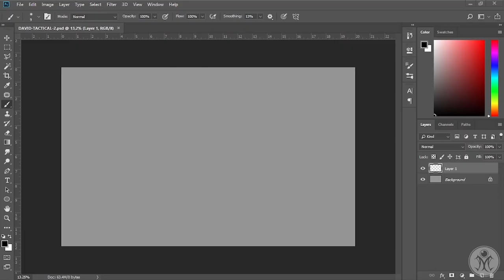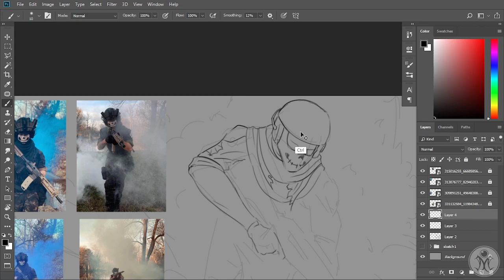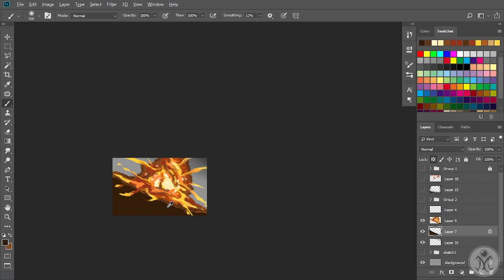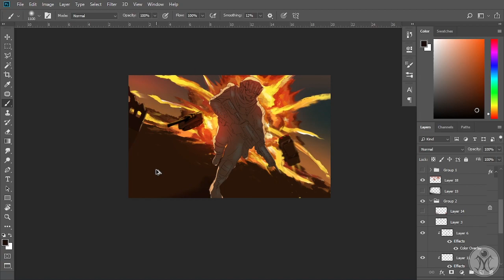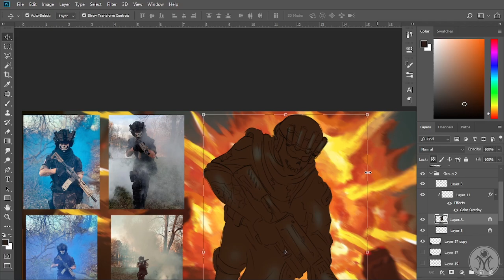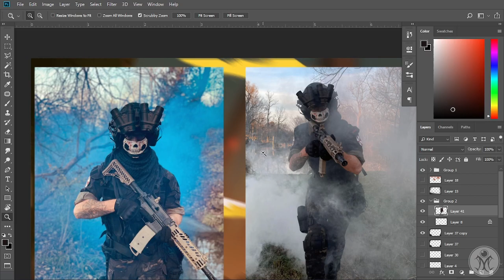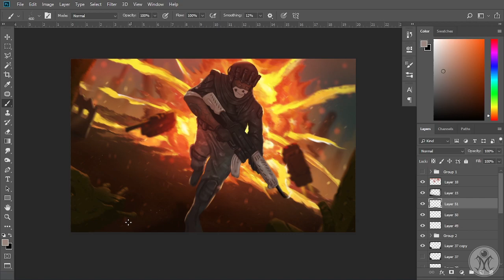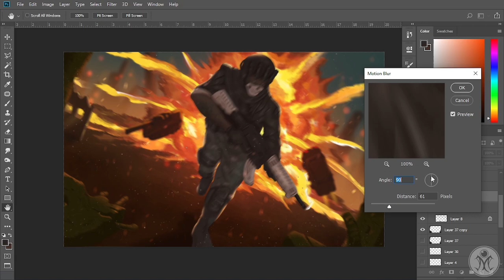FINAL BLOW - Process timelapse